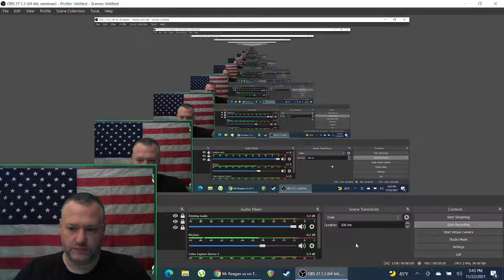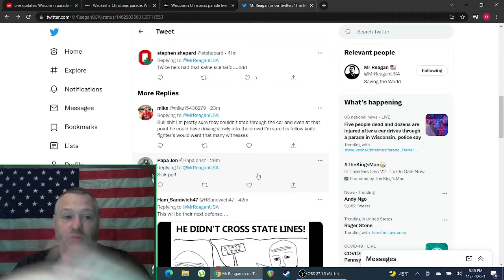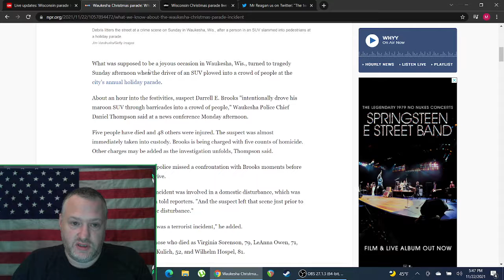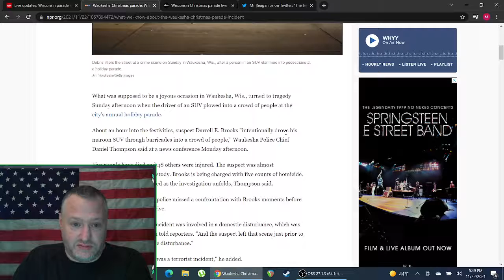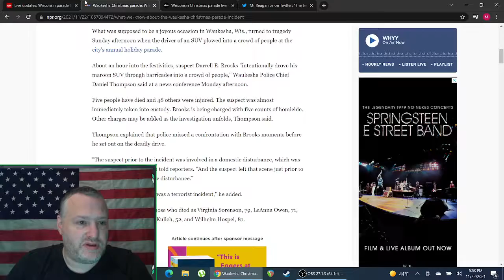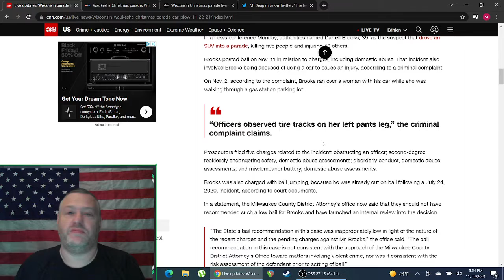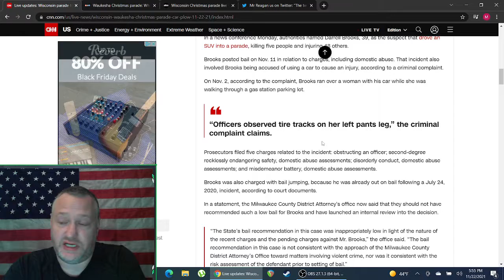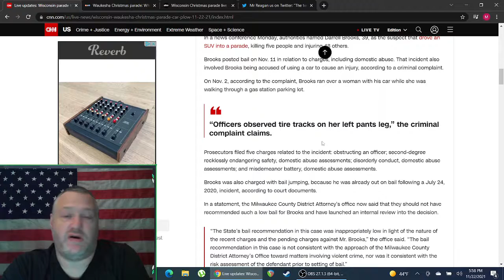Waukesha Christmas Massacre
DO NOT LET THEM FOOL YOU THIS WAS A TERRORIST ATTACK!